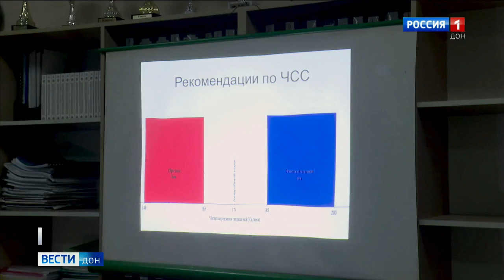Кубинские студенты в ЮФУ 2024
В региональной программе "Вести Дон" вышел сюжет о проходящих в ЮФУ стажировках кубинских студентов. Переводческое сопровождение осуществляется студентами Международного института междисциплинарного образования и иберо-американских исследований ЮФУ.